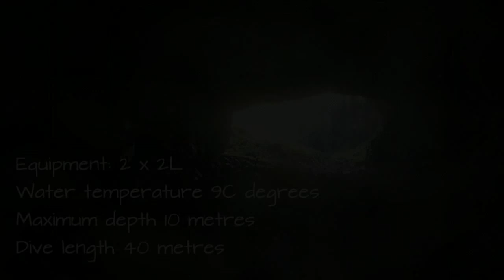Coiba Mare upstream sump diving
Diving the upstream sump in Coiba Mare on 10th July 2015